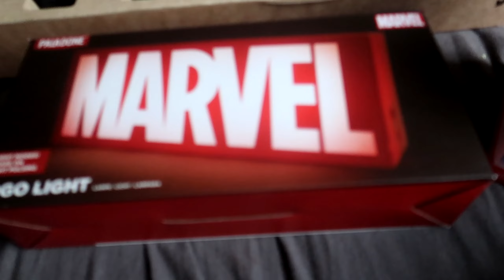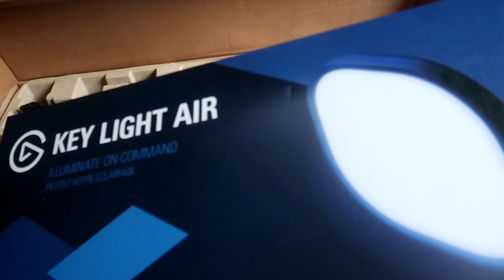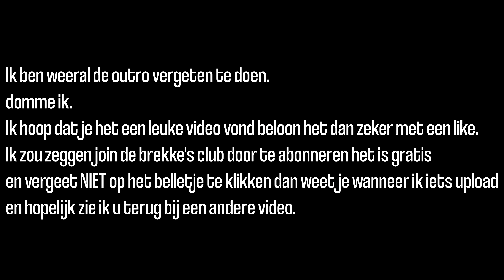Ze hebben een verrassing geregeld!-Brekke's weekvlog 35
Welkom bij weekvlog 32. In deze vlog hebben ze een verrassing geregeld voor mijn verjaardag maar wat is de verrassing?

Hallo ik ben Brent aka Brekke
Op dit kanaal upload ik video's en livestream ik.
de video's zijn in 1080p60 en de livestreams in 720p.
hopelijk zie ik jullie weer bij een andere video of livestream.

Je kan Minecraft, weekvlogs, fifa 21 en random videos verwachten.
Volg me ook op instagram om op de hoogte te blijven voor nieuwe video's en voor achter de schermen te kijken bij een livestream.